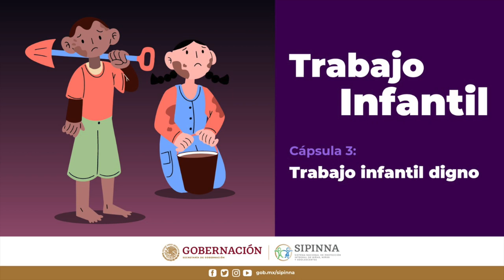Cápsula 3. Trabajo infantil digno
En el marco del DiaMundialContraElTrabajoInfantil te compartimos las cápsulas que se realizaron de manera colaborativa entre Radio Educación, Tejiendo Redes Infancia y la Secretaría Ejecutiva del Sipinna nacional.